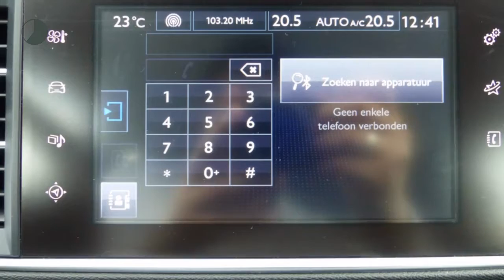Peugeot 308 1.2 PURETECH ACTIVE - NAVIGATIE - CLIMA - CRUISE